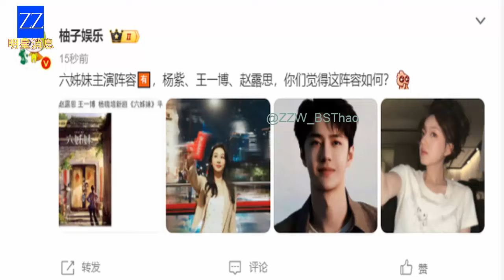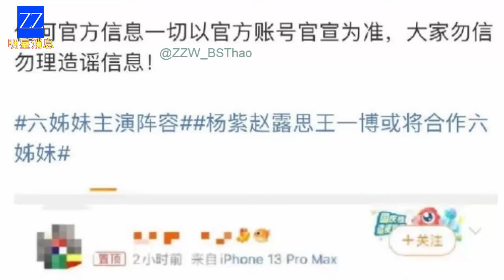Zhao Lusi, Wang Yibo, and Yang Zi Collaborate in a New Film.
There are reports suggesting an upcoming film collaboration among Yang Zi, Zhao Lusi, and Wang Yibo. However, there's considerable skepticism about this information because a project featuring several high-profile actors could result in astronomical costs. Deciding who takes the lead and who supports could also prove challenging. Actors themselves might not favor this as taking a supporting role could potentially impact their reputation. Nevertheless, let's explore this matter further with the @ZZW_BSThao YouTube channel.